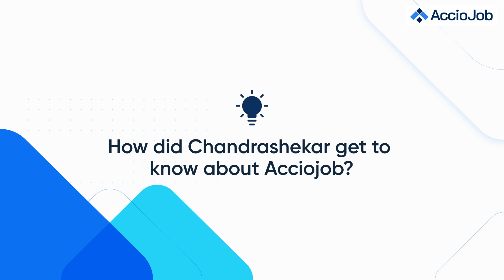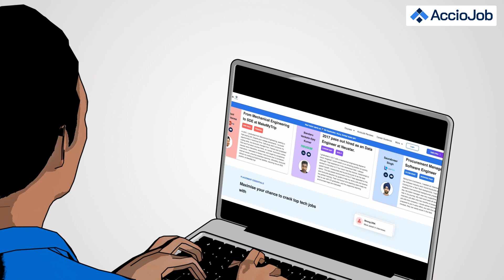BSc. Student Grabs the Software Developer Job | AccioJob Alumni Mutharasu Chandrasekar's Journey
In this student testimonial video, Mutharasu Chandrasekar, shares with us how he developed an interest towards coding despite being a Chemistry student in college.

Chapters:
0:00 - Preview
1:31 - Brief introduction of Chandrashekar
2:41 - Reason behind learning Coding
3:20 - How did Chandrashekar get to know about Acciojob?
5:22 - Experience at AccioJob so far and are you still studying with us
6:90 - Interview experience at Anthology Blackboard
7:10 - Technical Round experience
8:30 - Few tips & tricks for students starting their coding journey
9:58 - HR Round experience
11:15 -Schedule he follow
13:42 - Experience at new office
14:40 - Advice for students

Professional Development
Skill Development
Exclusive Interview
Career Guidance
Learning from Experts
Tech Education
Success in Tech
Podcast Interview
Tech Learning Resources
AccioJob
Achieve Your Dream Job
Mastering DSA
Transformative Learning